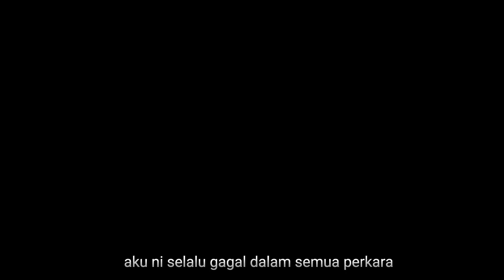VLOG | ALONE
MUHAMMAD HAZIQ IZZAN BIN HAZROMIE